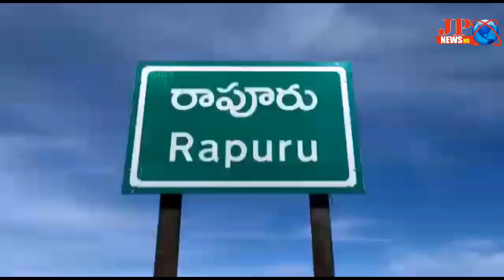JP NEWS ( ప్రభుత్వ కార్యాలయాల ఎదుట సోడియం హైడ్రోక్లోరైడ్ ద్రావణము బీజింగ్ చల్లడం జరిగింది )